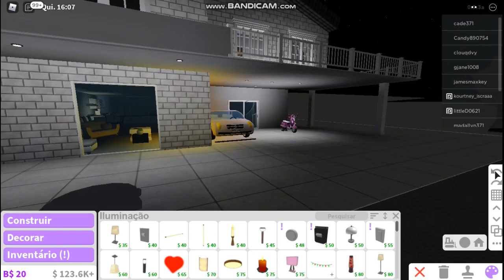CONSTRUI MINHA CASA DE 2 ANDARES NO BLOXBURG !!! Roblox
●●●●●Descrição●●●●●●●

💫Bloxburg💫 Oii gente turu bem com vocês, eu sou a Nicolly e sejam bem vindos ao meu canal!!! E no vídeo de hoje eu fiz uma casa de 2 andares! No bloxburg 😍😍

🦋~Perguntinhas~🦋

*Nicolly

💎 Qual seu gravador de tela?
*Bandicam

*Shotcut

💎 Qual app você usa para fazer suas capas?
* Editar a thumb: Adobe Photoshop, gfx: Cinema 4D

Beijoss ❤🥰

                  𝔸𝕞𝕠 𝕧𝕔𝕤❤️❤️